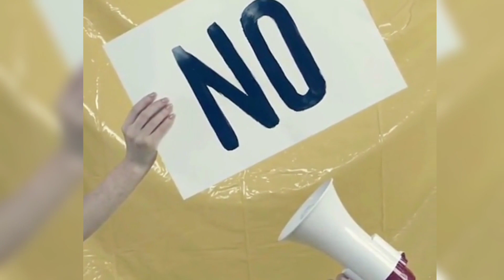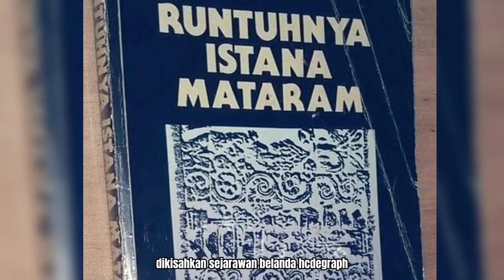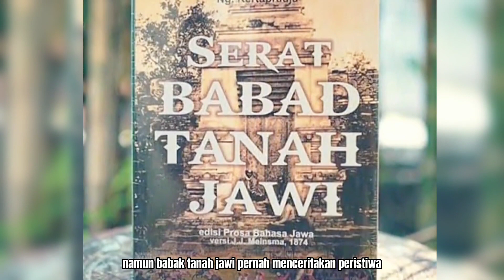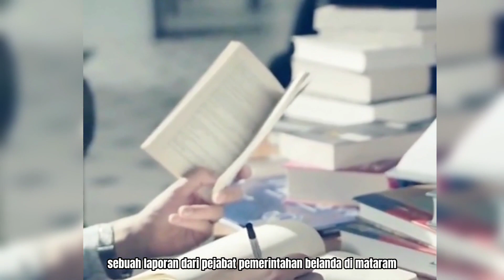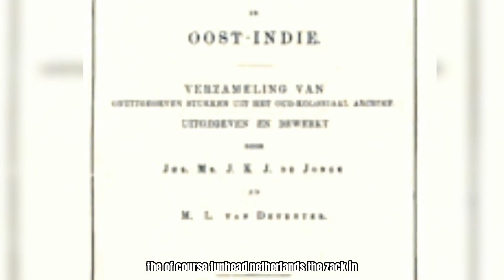Perselingkuhan Berdarah di Kerajaan Mataram || Counselor Lecture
PERSELINGKUHAN BERDARAH DI KERAJAAN MATARAM

Bagaimana ketegangan antar dua pangeran menimbulkan kekacauan di Mataram. Dipicu hubungan gelap sang Putra Mahkota dengan adik iparnya.
mataram, 1671. sebuah persidangan di kerajaan menggemparkan rakyat dan pejabat voc. dua pangeran mataram, pangeran adipati anom dan pangeran singasari, menjadi aktor utama persidangan. kasus yang diperkarakan ketika itu adalah pembunuhan putra pangeran pekik, raden dobras, yang mayatnya ditemukan di dalam sebuah sumur.

dalam persidangan yang menghadirkan sunan mataram amangkurat i itu, putra mahkota menuduh adiknya sebagai pembunuh raden dobras. menurut kesaksiannya, suatu malam pangeran singasari mengundang korban makan malam dan setelah itu tidak pernah kembali pulang. pangeran singasari menyangkal pernyataan kakaknya itu. menurutnya pada malam tersebut, setelah pulang dari masjid, pangeran singasari menjumpai seorang pencuri masuk ke rumahnya. tanpa mengenal siapa pencuri tersebut, pangeran singasari langsung membunuhnya.

setelah mendengar penjelasan kedua pangeran mataram, persidangan menghadirkan para abdi istana singasari. dikisahkan sejarawan belanda h.j. de graaf dalam runtuhnya istana mataram, amangkurat i lalu bertanya kepada mereka mengenai keributan yang terjadi saat malam pembunuhan. tetapi para abdi mengatakan jika malam itu mereka tidak mendengar ada keributan atau tanda bahaya apapun. sebagaimana tradisi yang berlaku di mataram kala itu, setiap ada keributan pasti ada bunyi bende sebagai tanda bahaya.
Mendengar jawaban para abdi, Amangkurat I menyatakan jika putranya tidak bersalah. Seandainya ada keributan para abdi yang seharusnya bertugas membunyikan tanda bahaya. Karena tidak dibunyikan artinya memang tidak ada keributan malam itu. Persidangan pun ditutup. Namun tidak lama setelah itu, Amangkurat I mengeluarkan titah yang tidak masuk akal. Melalui seorang mantri terkemuka, Sunan mengeluarkan titah agar 34 abdi Pangeran Singasari dibunuh di alun-alun.

“Keputusan terakhir itu sungguh menimbulkan keheranan,” kata De Graaf. “Ternyatalah bahwa kematian 34 orang pengikut Pangeran Singasari itu bukanlah berdasarkan hukum pengadilan, tetapi merupakan pembunuhan.”

Mengenai kisah sebenarnya dalam peristiwa pembunuhan tersebut tidak pernah ada yang tahu. Bahkan di antara kedua pangeran pernyataan siapa yang bisa dipercaya juga tidak bisa ditebak. Mengingat ketika persidangan dilakukan, keduanya sedang terlibat masalah persaingan kekuasaan di sejumlah daerah milik pemerintahan Mataram. Mereka bisa saja saling menjatuhkan untuk melemahkan satu sama lain.

Namun Babad Tanah Jawi pernah menceritakan peristiwa pembunuhan tersebut. Dalam Babad Tanah Jawi: Javaanse Rijkroniek karya J.J. Meinsma, disebutkan bahwa pembunuhan terhadap Raden Dobras memang benar dilakukan Pangeran Singasari. Pemicunya adalah Raden Dobras melakukan serong dengan istri Pangeran Singasari, Raden Ayu Singasari. Tidak hanya dengan putra Pangeran Pekik, sang istri juga memiliki kekasih lain, yakni: Pangeran Adipati Anom.
“Ketika putra mahkota tahu bahwa istri Singasari juga berbuat serong dengan Raden Dobras diberi tahunya adiknya perihal penyelewengan istrinya itu,” ujar De Graaf.

Setelah mendapat informasi tersebut, imbuh Meinsma, Pangeran Singasari lantas mengundang Raden Dobras. Dia lalu membawanya ke sebuah kebun di pegunungan. Di tempat itulah Raden Dobras dibunuh. Mayatnya kemudian dilemparkannya ke dalam sumur. Keesokan harinya, Pangeran Pekik meminta seseorang mencari putranya. Dia pun mendapati putranya telah menjadi mayat.

Rupanya tidak hanya cerita tutur saja yang mencatat peristiwa pembunuhan tersebut. Sebuah laporan dari pejabat pemerintahan Belanda di Mataram juga merekamnya. Menurut peneliti Belanda Francois Valentijn, seperti dikutip De Graaf, kisah perselisihan dua pangeran itu cukup terkenal di kalangan orang-orang Belanda. Meski ada sedikit perbedaan dengan kisah dari Babad Tanah Jawi, seperti nama Raden Dobras menjadi “Radin du Bras”, dan istri Pangeran Singasari dikenal dengan nama “Ratu Blitar”.